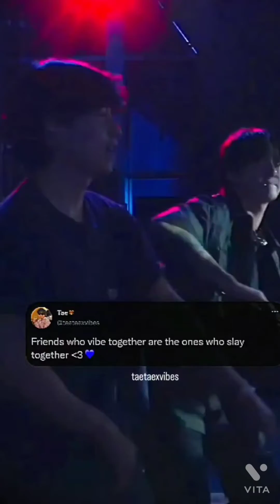Army tag your Dhadkan 💜💜🤗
hii army 💜💜

 ‎@BTS army